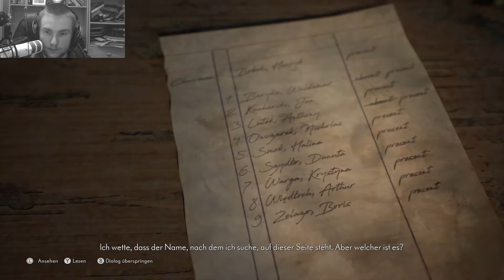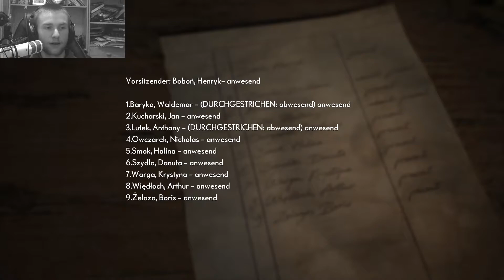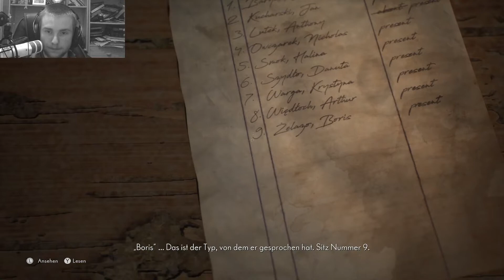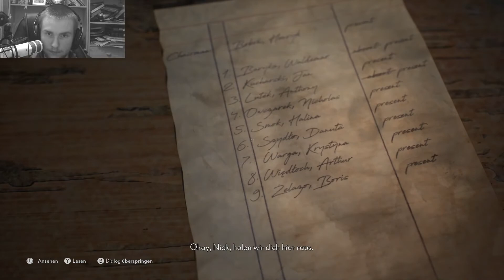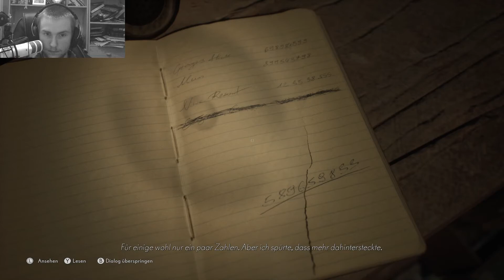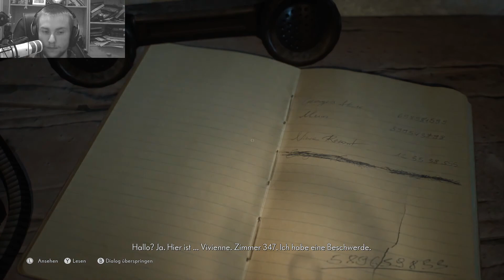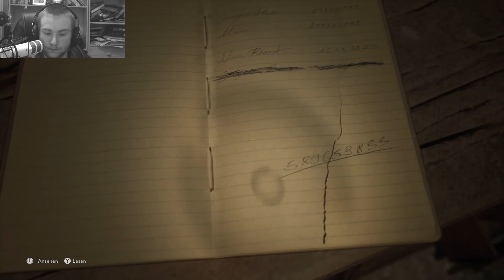The Medium ⚰️ 007 Luft anhalten & Leise sein [German 60 FPS Facecam]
⚰️ Let's Play:  The Medium [German Facecam 60 FPS]

Informationen zum Spiel:
Du hast nur die Hälfte gesehen

SIEH DAS VERBORGENE
Tauche tief in eine reife und moralisch zwiespältige Geschichte ein, in der nichts so ist, wie es scheint, und alles eine andere Seite hat. Als Medium siehst, hörst und erlebst du mehr als andere, und mit jeder neuen Sichtweise ändert sich deine Wahrnehmung dessen, was sich im Niwa-Resort abgespielt hat.

SPIELE IN ZWEI WELTEN GLEICHZEITIG
Nie zuvor gesehenes und offiziell patentiertes Gameplay, das sich über zwei gleichzeitig angezeigte Welten erstreckt. Erforsche die physische Welt und die Geisterwelt gleichzeitig und nutze die Interaktionen zwischen ihnen, um Dual-Reality-Rätsel zu lösen, neue Wege zu erschließen und Erinnerungen an vergangene Ereignisse zu wecken.

BETRETE EINE VON BEKSIŃSKI INSPIRIERTE DUNKLE REALITÄT
Die Geisterwelt in The Medium ist ein finsteres Spiegelbild unserer Realität, ein düsterer und beunruhigender Ort, an dem sich unsere ungestraften Taten, bösen Triebe und abscheulichen Geheimnisse manifestieren und Gestalt annehmen können. Diese Welt ist von den Gemälden des polnischen dystopisch-surrealistischen Künstlers Zdzisław Beksiński inspiriert, der für seinen unverwechselbaren und unheilvollen Stil international anerkannt ist.

MUSIK VON YAMAOKA & REIKOWSKI
Tauche ein in die verstörende und beklemmende Atmosphäre des Spiels dank des „dualen” Original-Soundtracks – eine Zusammenarbeit von Akira Yamaoka und Arkadiusz Reikowski. Yamaoka-San ist ein legendärer japanischer Komponist, der vor allem für seine Arbeit an der Silent-Hill-Serie bekannt ist; Reikowski wurde für die „Hollywood Music In Media Awards“ nominiert und arbeitete an gefeierten Horrorspielen wie Blair Witch, Layers of Fear und Observer. Jetzt vereinen sie ihre kreativen Kräfte für die Musik und die Songs von The Medium.
Publisher: Bloober Team SA
Entwickler: Bloober Team
Erstveröffentlichung: 28. Januar 2021
Plattformen: Microsoft Windows, Xbox Series XIS